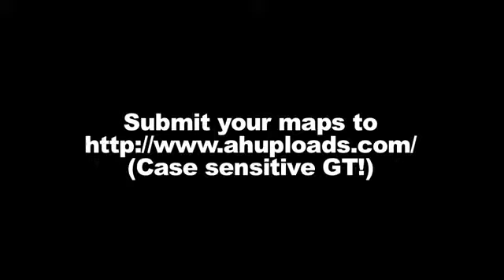Trials Evolution Achievement PIG #49 (Michael vs. Ryan)1775